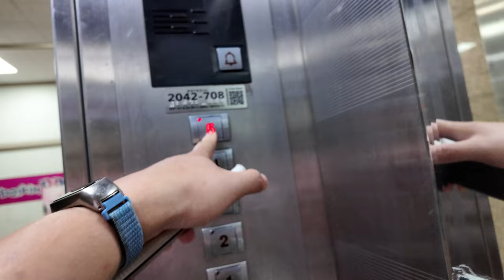[4K 엘리베이터 탑사기] 경기도 수원시 영통구 망포동 망포프라자 LG-OTIS엘리베이터 Di1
수원 영통 망포동 태장사거리 앞에 위치한 중형 상가건물 중 한곳입니다.

▷승강기 소개
엘리베이터는 LG-OTIS엘리베이터(현 OTIS엘리베이터)의 기어드 기종인 2002년식 Di1 두대가 설치되있습니다. 현재 독립운전 방식으로 운행되고 있습니다.

가장 눈에 띄는 부분은 바로 승장 홀버튼이 2010년대 초중반에 사용됐던 미래형 디자인의 버튼으로 교체된 것입니다! 승장 홀버튼만 해당된 것이어서 카 내부의 행선버튼 등의 주요 버튼은 2002년 설치 당시의 원형 그대로를 유지하고 있었어요.

스테인리스 재질의 내장재가 적용됐고, 도착 안내기능은 전자식 차임벨로만 나오고 있습니다.

-2호기
승강기 고유번호: 2042-708
설치시기: 2002년 2월
교체공사여부: X
용도: 승객용
모델: Di1
형식: 권상식 - VVVF
위치표시기 TYPE: 세그먼트 LED
정원: 10인승
적재하중: 680kg
운행구간: B1 ~ 5층
정격 속력: 60m/min